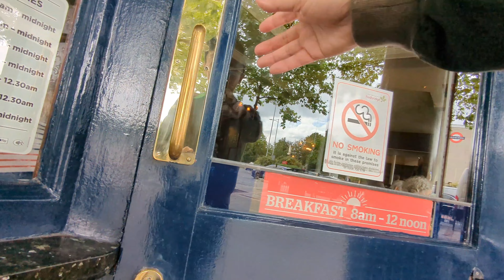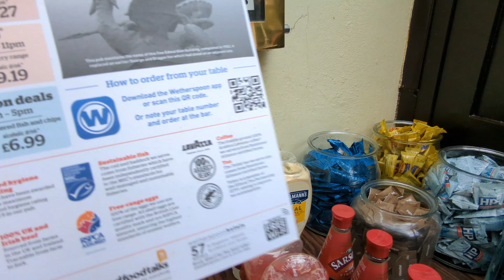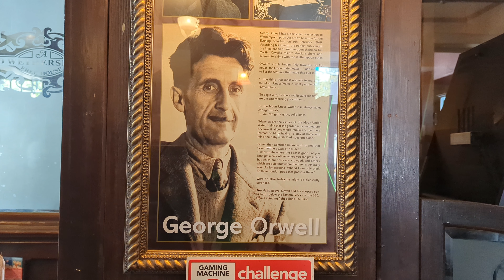"The George" a wetherspoon pub in Wanstead, London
"The George" a pub in Wanstead, London

visited on 16 July 2023